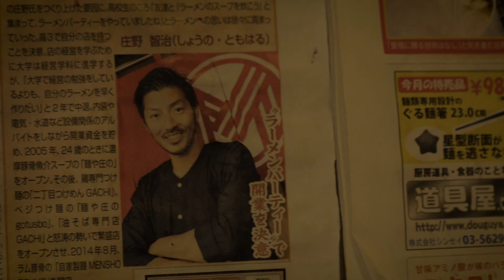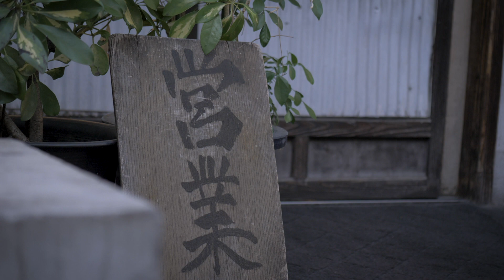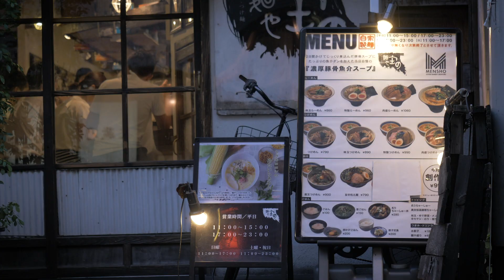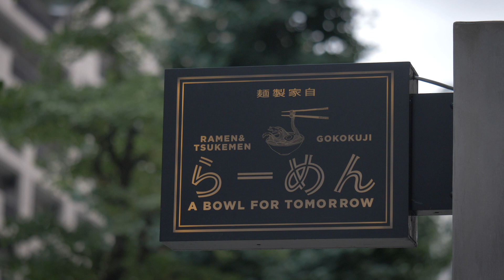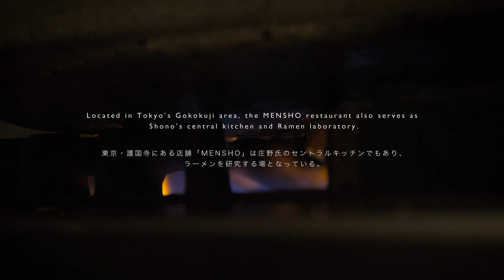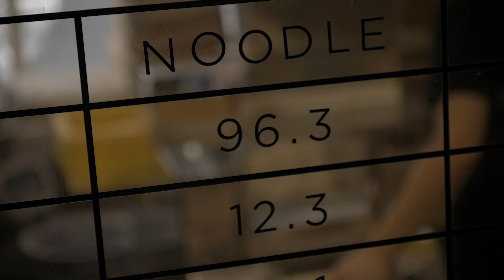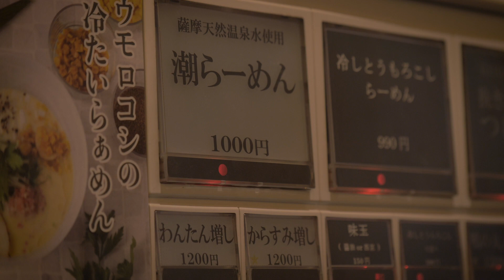The Ramen Creator, Tomoharu Shono (Mensho) - Shoku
As a “Ramen creator”, Tomoharu Shono is dedicating his life to pursue new ingredients and tastes, aspiring to create “a bowl for tomorrow”.

Shono developed his passion for Ramen since a young age; following his vision to develop ramen towards the field of gastronomy, Shono now operates nine Ramen restaurants in Japan, in addition to one restaurant in San Franscisco.